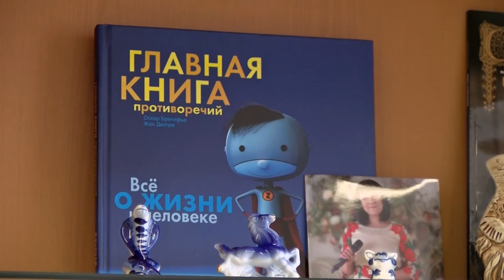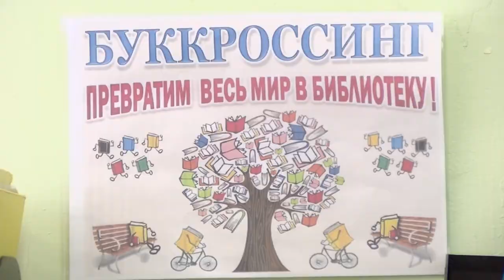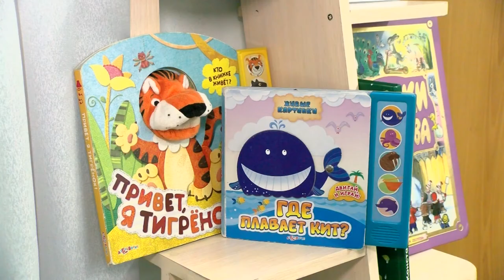Семейное чтение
Педагоги, работающие с дошкольниками, пытаются придумать всё новые способы, чтобы увлечь детей чтением книг. Своими наработками они поделились на встрече в детском саду №14.